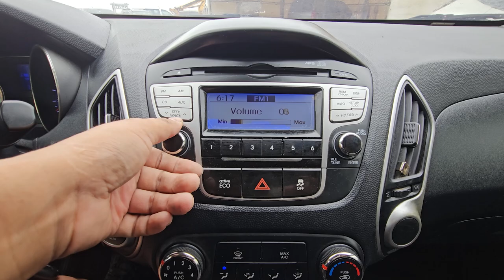2011 Hyundai Tucson ix used car export ( BU094108) carwara, 카와라 투싼ix 수출